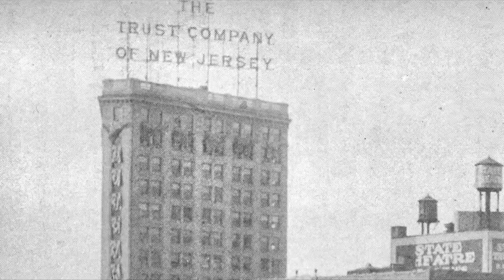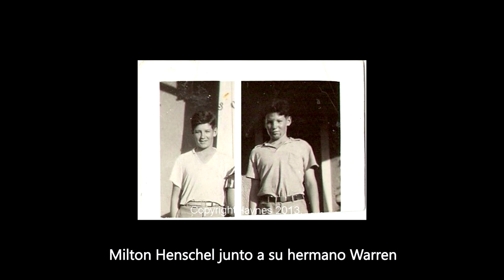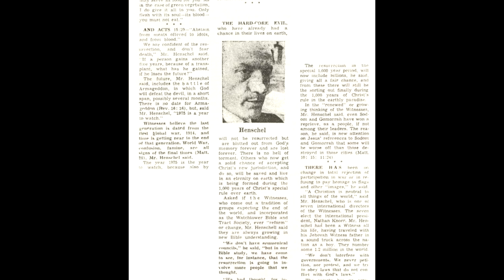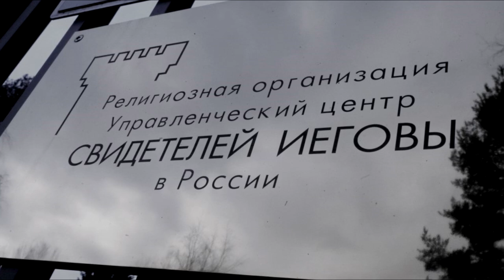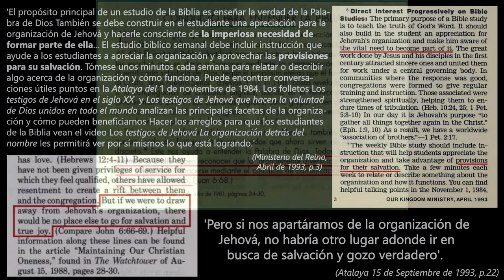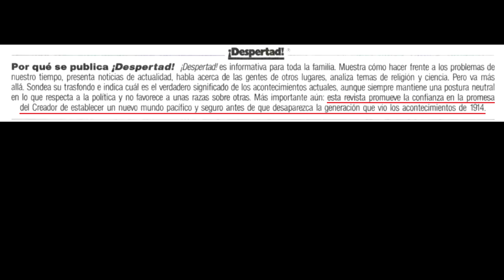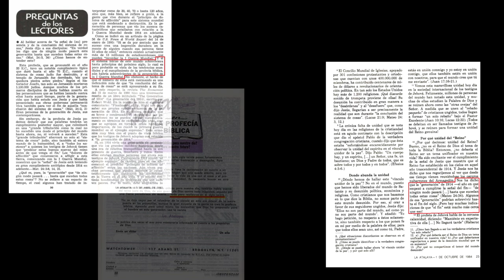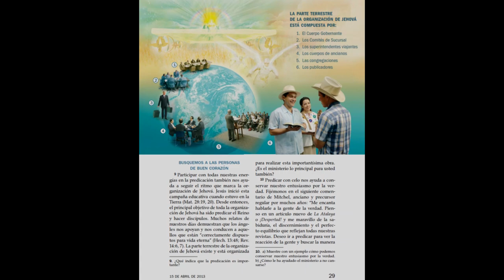MILTON G. HENSCHEL, Inicios y Presidencia / Testigos de Jehová 🏢 (Blog 29)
Milton Henschel asume como presidente de la Organización Watchtower, ocho días después de la muerte de Frederick Franz, y se mantendría en el cargo por 8 años, desde 1992 hasta el año 2000, siendo además, el único presidente de la Sociedad que renunciaría a su cargo, para dedicarse de lleno a actividades directivas, luego de una reorganización del Cuerpo Gobernante, en octubre del año 2000.

Este video no tiene por objetivo generar división u odio de ningún tipo. Apelo al respeto y a la buena convivencia, y si comentas, hazlo siempre con respeto!